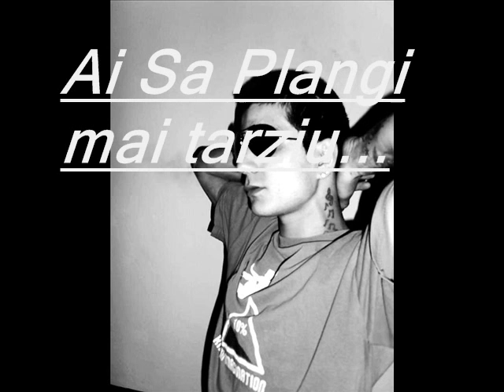Arghio - Ai sa plangi